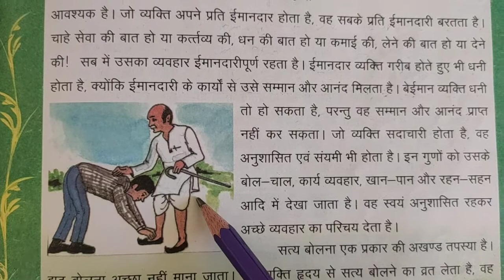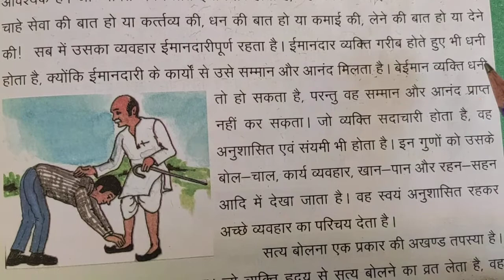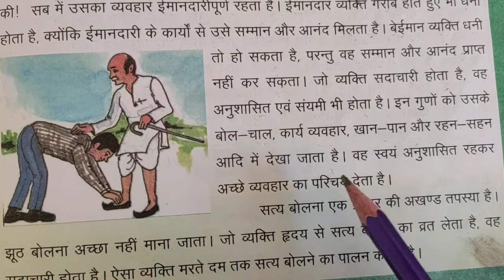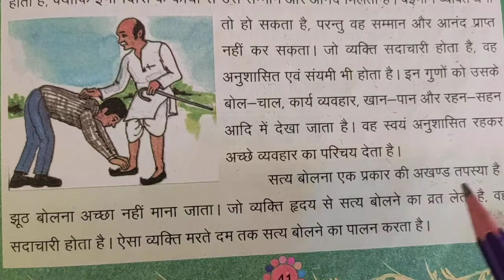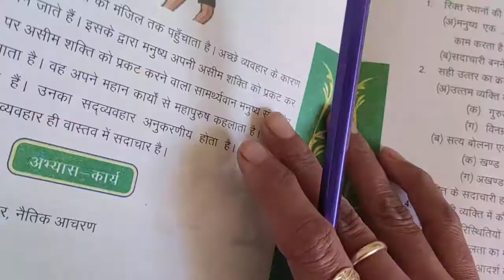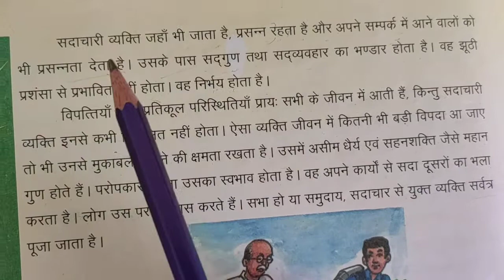HINDI CLASS 5 LESSON 9 NOV 28